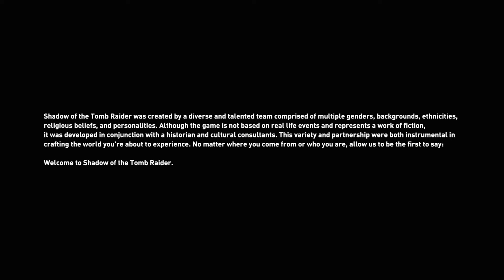Shadow of the Tomb Raider Part 1